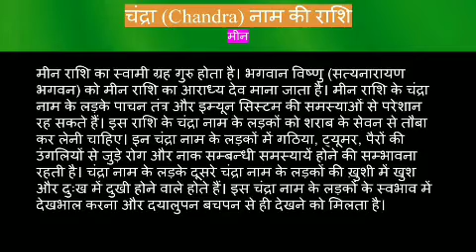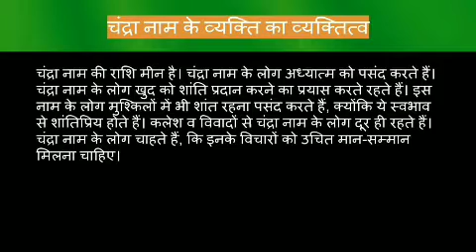Chandra name meaning in hindi | Chandra naam ka matlab kya hota hai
Chandra naam ka matlab
Chandra name meaning in hindi
Chandra naam mane ki